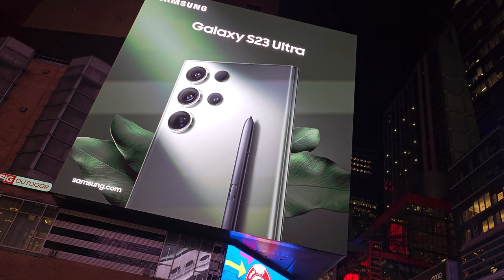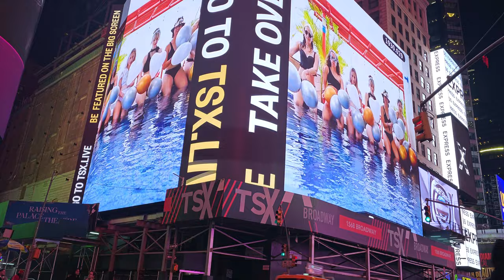NYC in 8K filmed with the Samsung Galaxy S23 Ultra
All the footage was captured with the Galaxy S23 Ultra at 8K 30 FPS and no further editing. Most shots were handheld.